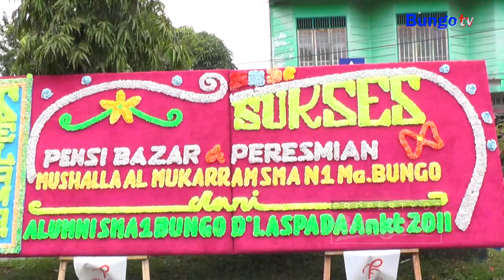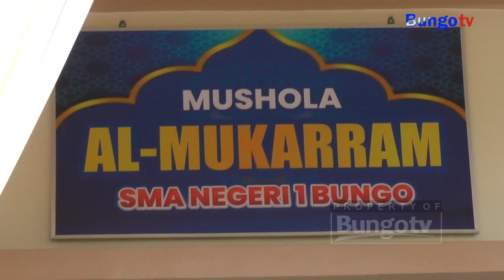KABAR JAMBI - AL MUKARRAM SMAN 1 BUNGO DIRESMIKAN GUBERNUR JAMBI